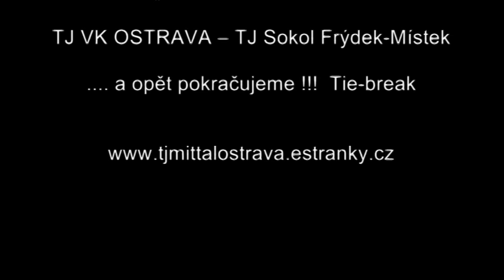ČP 2.kolo OSTRAVA - FRÝDEK-MÍSTEK 2.část Tie-break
ČESKÝ POHÁR MLÁDEŽE  2011/2012 st. ŽÁKYNĚ
"TJ VK OSTRAVA -- TJ Sokol Frýdek-Místek"
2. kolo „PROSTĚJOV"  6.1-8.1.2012